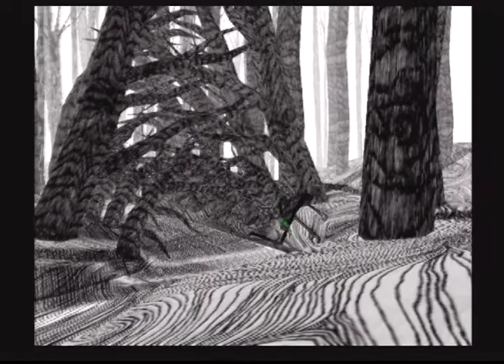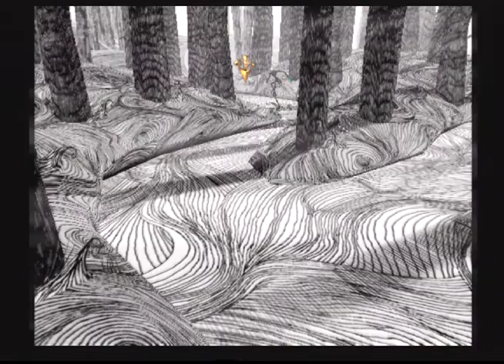Let's Play The Nightmare Before Christmas: Oogie's Revenge | Chapter 19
The Nightmare Before Christmas: Oogie's Revenge is a video game for the PlayStation 2 and Xbox platforms. It is the sequel of the 1993 American stop motion musical fantasy film The Nightmare Before Christmas. A GameCube version was planned, but was cancelled. This game was released at the same time in North America as The Nightmare Before Christmas: The Pumpkin King.